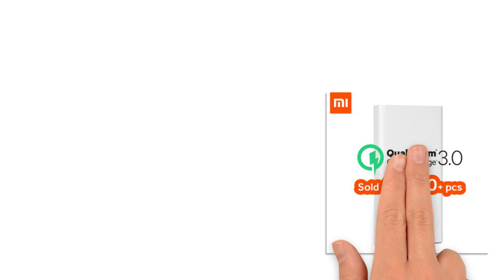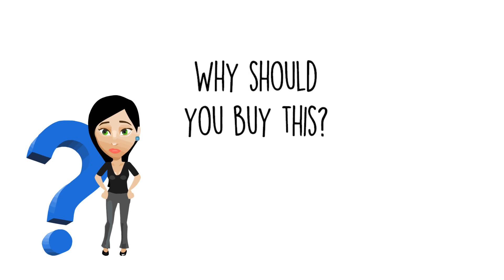Xiaomi Power Bank 20000mAh 2C Portable Charger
Original Xiaomi Power Bank 20000mAh 2C Portable Charger Support QC3.0 Dual USB Mi External Battery Bank 20000 for Mobile Phones

Specifications:
Product name 20000mAh Xiaomi Power Bank 2C
Model number PLM06ZM
Battery capacity 20000mAh 74Wh
Battery type Li-polymer Battery
Input interface Micro USB
Output interface USB x 2
Input     5.0V/2.0A ; 9.0V/2.0A
Ouput 2 x 5.1V/2.4A ;9.0V/2.0A;12.0V/1.5A  Max 18W
Weight Approx. 358g
Color White
Low power output Yes
Size   149.5  x 69.6 x 23.9mm
Package include 1 x Power Bank
1 x USB Cable
1 x instructions (in Chinese)
Note Low power output is to charge small device such as miband, bluetooth headset, etc.

LOVE ME

Note